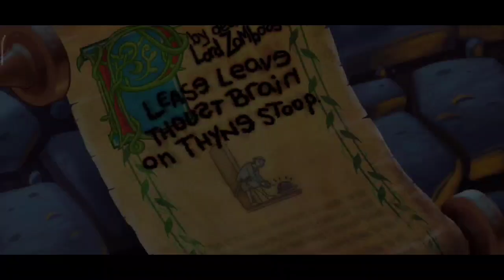pvz 2 mod apk new version 10.0.2 - speed run